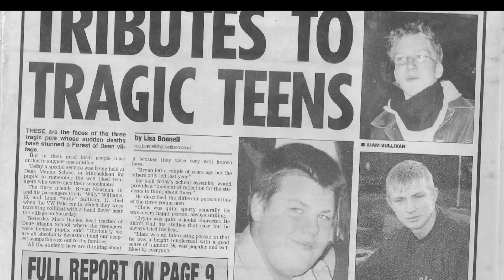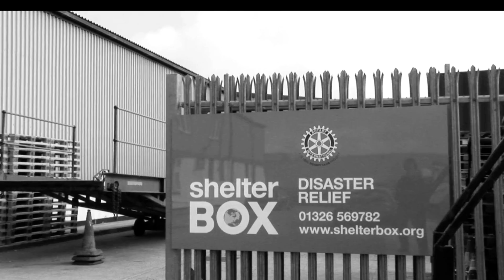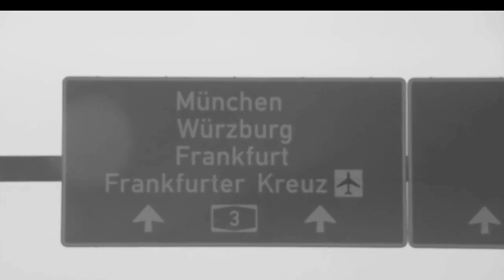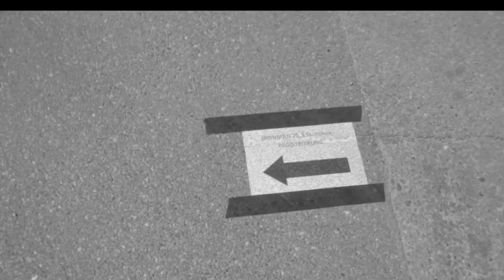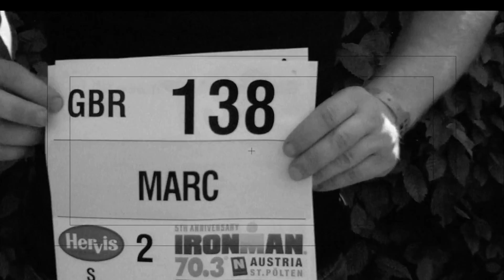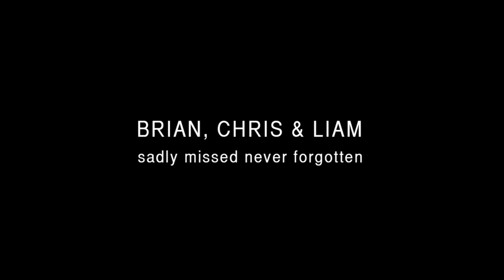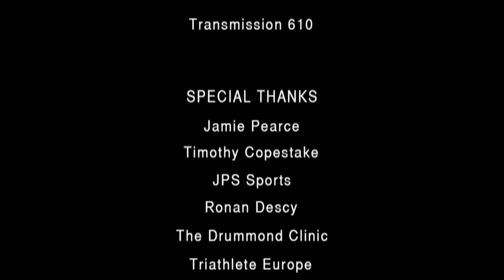Triathlon Documentary - Triathlete: Forging the Dream